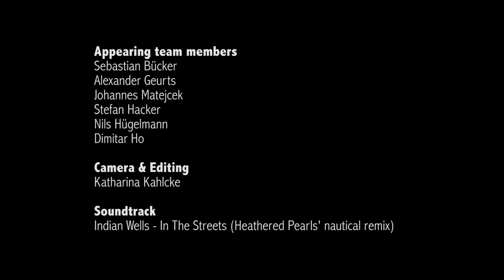Sailing Team Darmstadt WRSC 2013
unser Video für die WRSC 2013